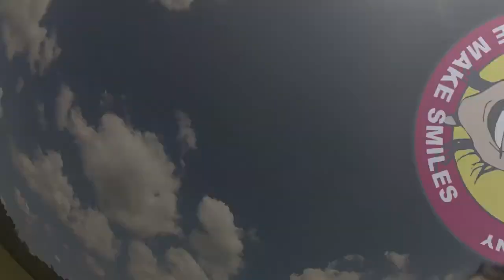Tandem Skydive | Kanesha from Atlanta, GA